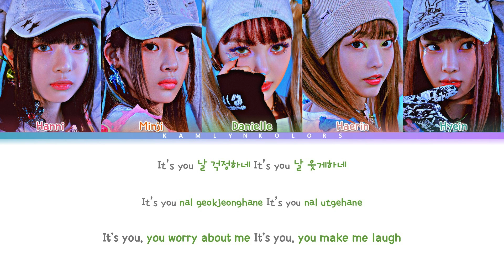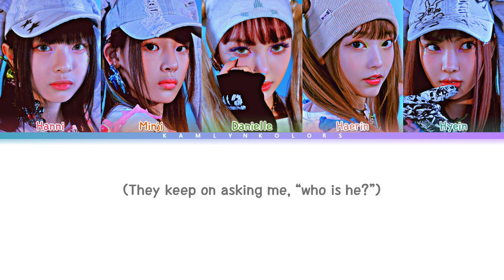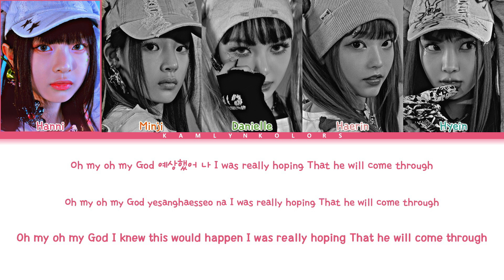[CORRECT] NewJeans (뉴진스) 'OMG' (Color Coded Lyrics Han|Rom|Eng)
All Rights Administered by HYBE Labels and ADOR

Artist - NewJeans (뉴진스)
Song - OMG
Released - 01/02/23